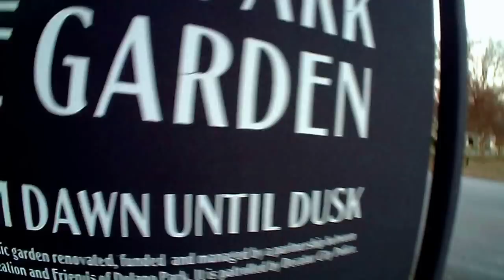Proto X FPV Delano Park Rose Garden - Decatur Alabama New Years Eve 2014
Trying to get a good video in before the sun goes down and the year ends.